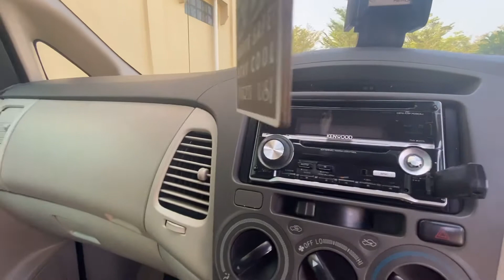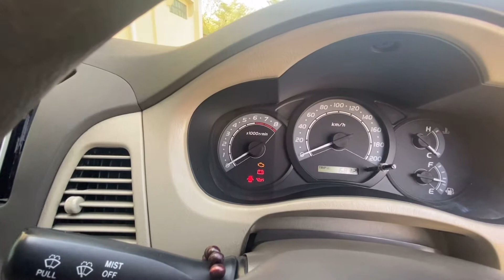Toyota Kijang Inova Type E || review